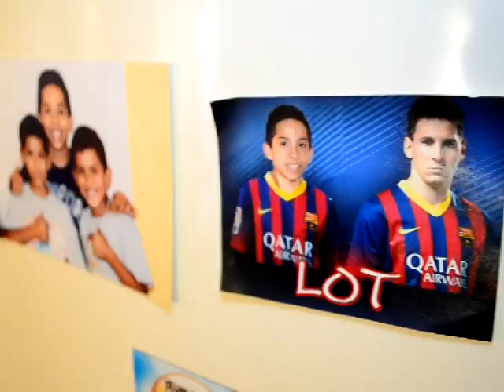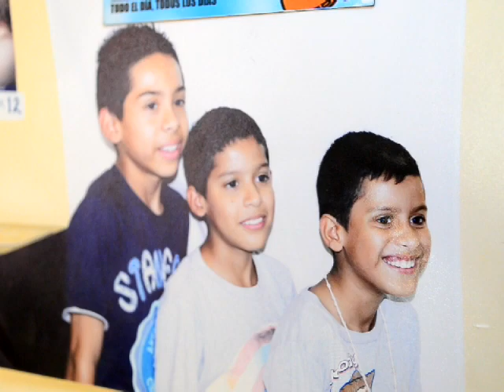LA FE MUEVE MONTAÑAS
Doctora padece cáncer en órganos vitales. No pierde la esperanza.